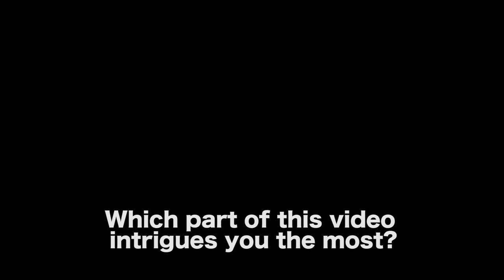Not Every Screenwriter Has The Skill Sets To Succeed, But They Can Develop Them by Corey Mandell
MORE VIDEOS WITH COREY MANDELL

AUDIO